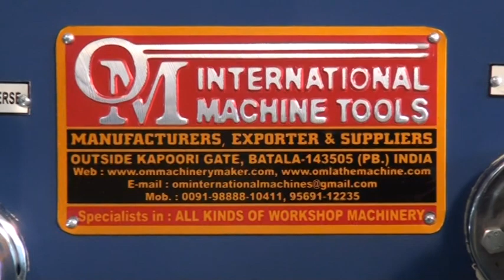OM BRAND - SEMI GEAR HEAD LATHE MACHINE 12 FEET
OM Brand - Semi Gear Head Lathe Machine Manufacturer In Batala
Semi Geared Lathe Machine Manufacturer In India

We Are Manufacturer & Exporter of Semi Gear Head Lathe Machine. It is producing and exporting high quality Lathe Machine to all over the world. Which can be used in various Industries such as ship building, mining, textile, oil, power plants, paper mills, Rolling Mills, Sugar Mills Off Shore, PVC Pipes, Cement Industries, Chemical Industries & Refinery
BED LENGTH : 12 FEET,
WIDTH OF BED : 17 INCH
HEIGHT OF CENTER : 15 INCH
SPINDLE BORE : 4 INCH